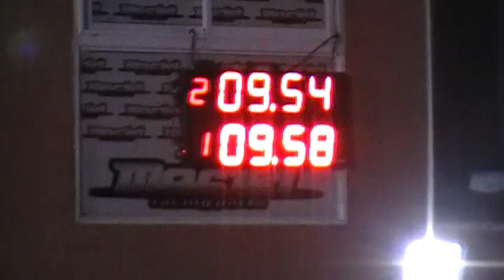04/05/2019 300 Libres El canal de todos Autodromo de Avellaneda